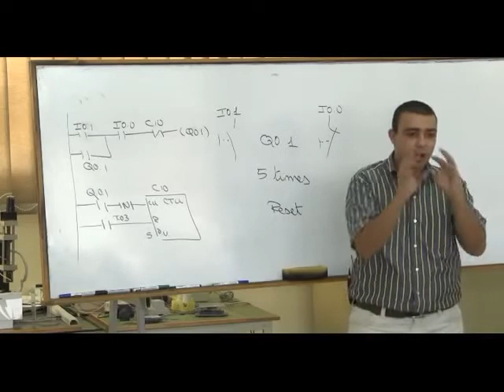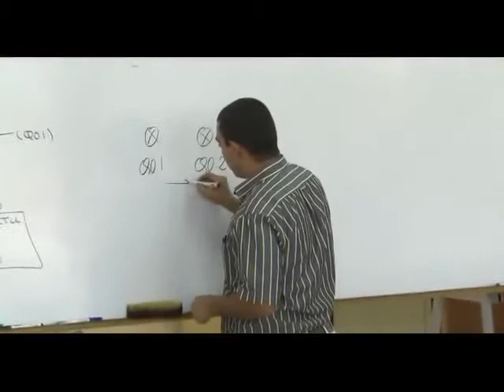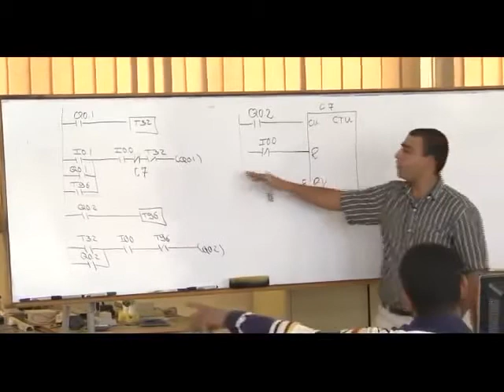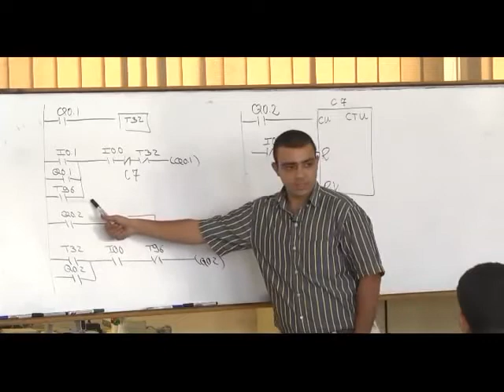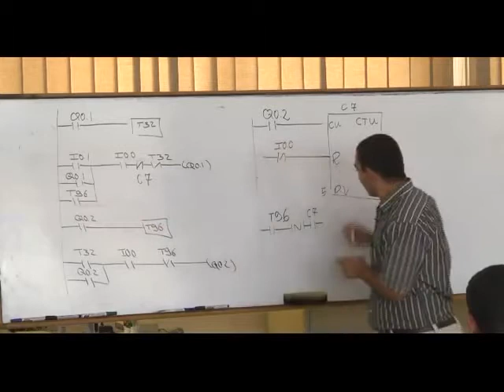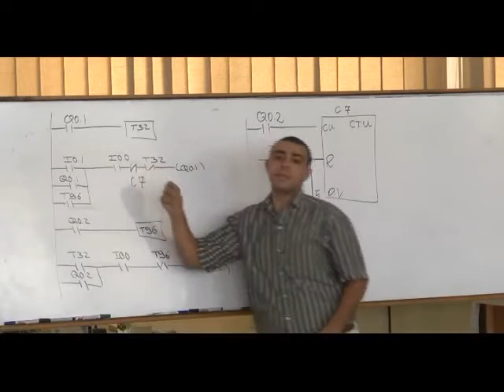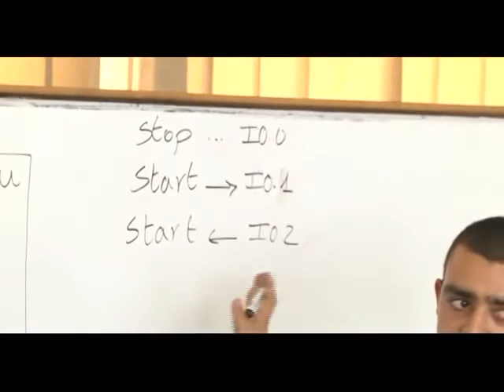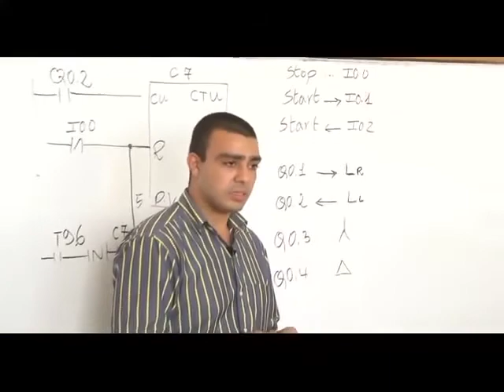37- Complete PLC Course | الدرس 30